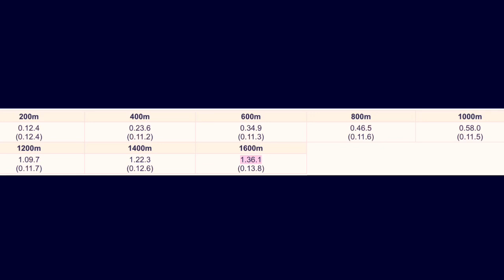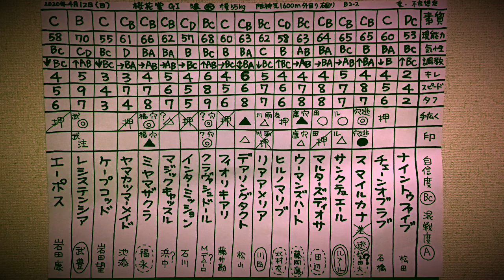結果分析「桜花賞2020」レース回顧。一頭ずつの敗因、勝因。感想。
100年後、200年後にこの動画を観た人がこの時代のレースや馬の事を理解しやすいよう、

⚫️第897回   JRA中央競馬 3歳牝馬クラシック戦線 第一戦 重賞 G1 桜花賞2020、の競馬マニア向けの結果分析、回顧、感想です。 予想結果です。専門家のそれを上回る日本一のレース回顧、分析を目指してやっていきます。

⚫️️桜花賞2020 の着順 勝利馬
1着　デアリングタクト 松山弘平騎手
2着   レシステンシア 武豊騎手
3着   スマイルカナ 柴田大知騎手
ナイントゥファイブ 松田騎手、チェーンオブラブ 石橋騎手、スマイルカナ 柴田大知騎手、サンクテュエール ルメール騎手、マルターズディオサ 田辺騎手、ウーマンズハート 藤岡康太騎手、ヒルノマリブ 北村友一騎手、リアアメリア 川田騎手、デアリングタクト 松山騎手、フィオリキアリ 藤井勘一郎騎手、クラヴァシュドール Mデムーロ騎手、インターミッション 石川騎手、マジックキャッスル 浜中騎手、ミヤマザクラ 福永騎手、ヤマカツマーメイド 池添騎手、ケープコッド 岩田望来騎手、レシステンシア 武豊騎手、エーポス 岩田康誠騎手

⚫️2020
1着
2着
3着

⚫️️2020
1着
2着
3着

桜花賞2020  の結果、出走馬たち各馬の勝因、敗因、本当はもっと強いのに…などを語っています。